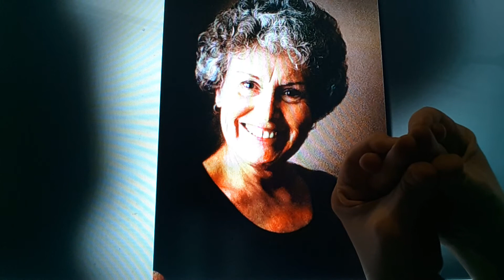Horacio the handsnake - Becky Fallberg